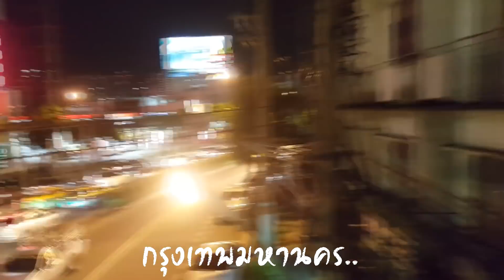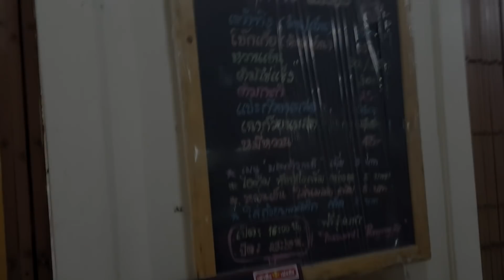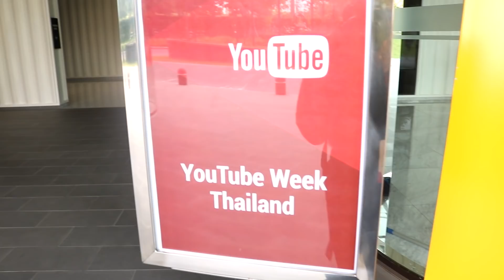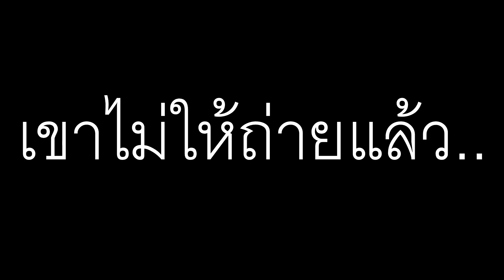ได้รับเชิญไปงานยูทูป!! Creator Day@Youtube Week - LFF - Life for Fun EP.09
บอกได้เลยว่า เป็นประสบการ์ณที่ดีสุดมากกก เลยยยย ถ้าอยากดูอีกเม้นมาเด้ออออออ

ลิงค์ ถ้าอยากดูอีกเม้นทมโดเนทชั่น ถ้าโดเนทมาจะเอาขึ้นคลิปนะครับ..